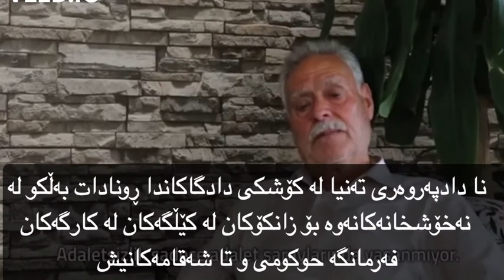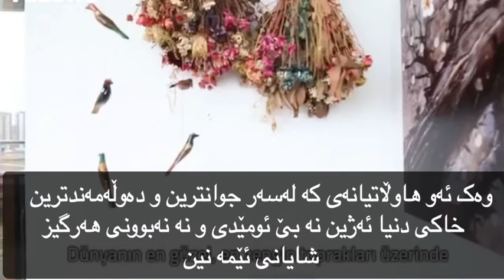سەڵاحەدین دەمیرتاش لە زیندانەوە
دیداری  سەرۆک سەڵاحەدین دەمیرتاش لە زیندانەوە  لەگەڵ خانەوادەکەی بە تەلەفۆن و وتارێک سەبارەت بە ھەڵبژاردنەکان
کاندیدێک لە زیندانەوە

کاندیدێک لە زیندانەوە سەڵاحەدین دەمیرتاش